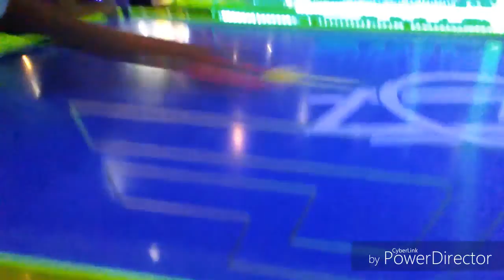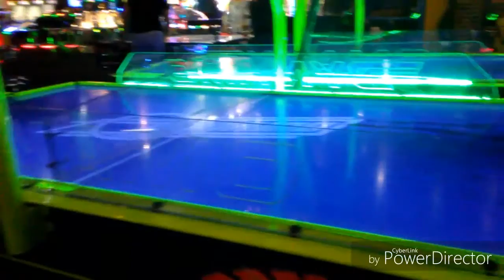My First Vlog!!! HE BEAT ME AT AIR HOCKEY!!! Dave and Busters!!!! (Reupload)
Hello guys this my first ever youtube vlog i hope you guys leave a comment on what i should do next and what you guys would like to see. I hope you enjoy it.

Until next time FredMonster Tv out!!!